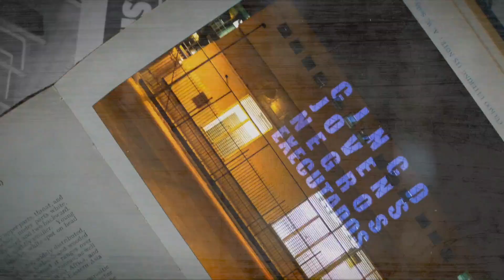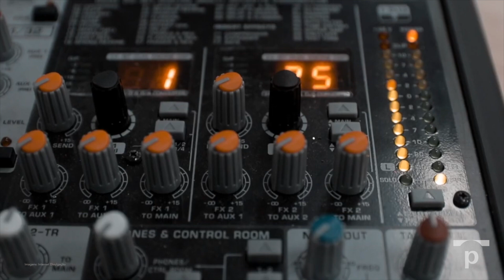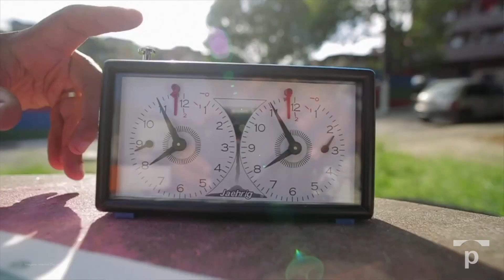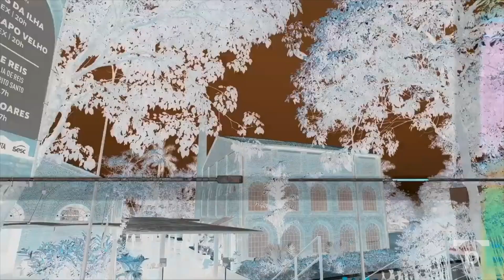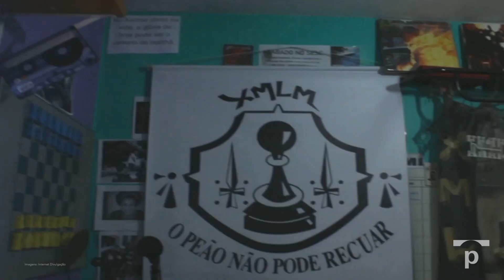Xemalami | Xadrez e Rap - Cultura de Periferia em Tempos de Pandemia Ep. 10 - Ponte Jornalismo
Xeque mate na missão! O Xemalami promove um evento itinerante que une a prática de xadrez com pocket shows de rap e conscientização. Mas, quais as relações entre o jogo de xadrez e rap? Todas. Descubra quais são elas neste episódio num papo com o pessoal do coletivo.